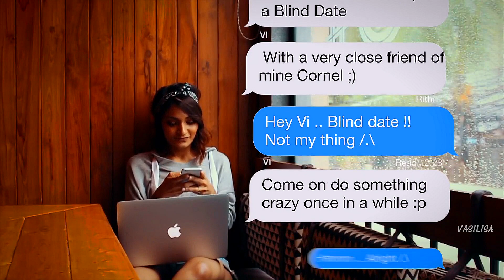Эльдар Далгатов - Милашка (DJ Prince Remix)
►  Эльдар Далгатов